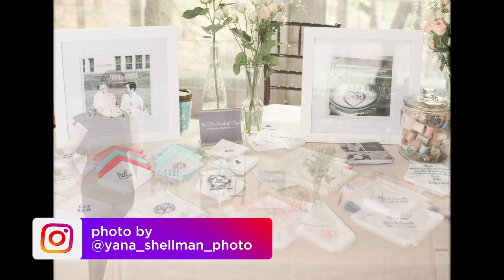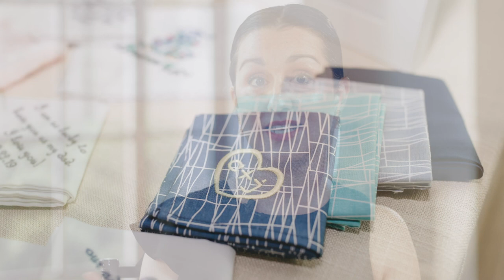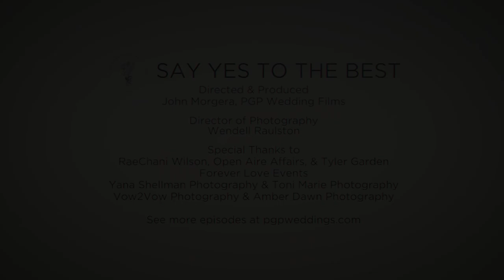Find the Perfect Wedding Gift with the Handkerchief Shop || Say Yes to the Best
From a practical item that can help you wipe away those happy tears, to a tangible item you can keep from your wedding day, we talk all about custom handkerchiefs with Colleen from the Handkerchief Shop!  She goes through all the ins and outs of having a custom piece for your wedding, to what you should think about when coming up with a message to who you should give one too!

Watch new episodes of "Say Yes to the Best" every Tuesday here on YouTube!